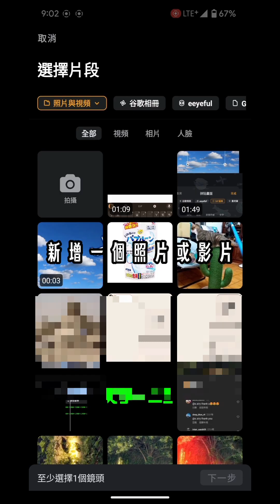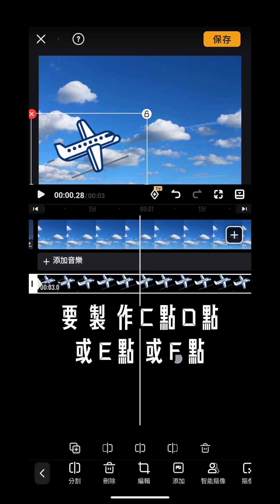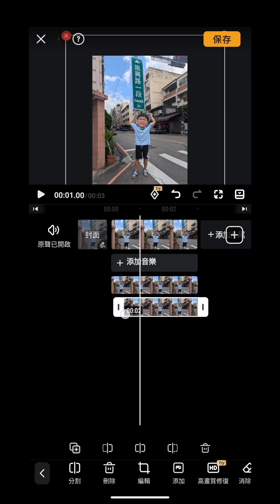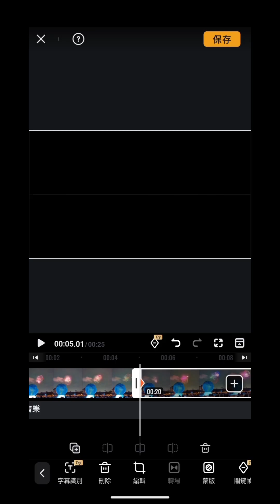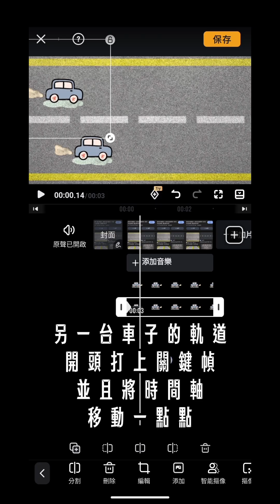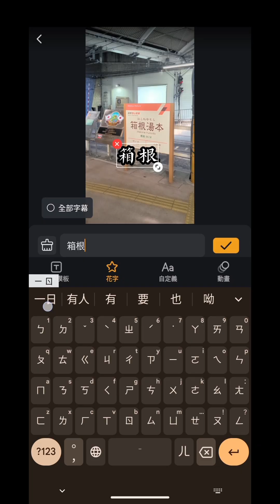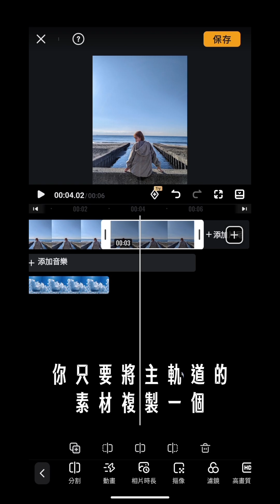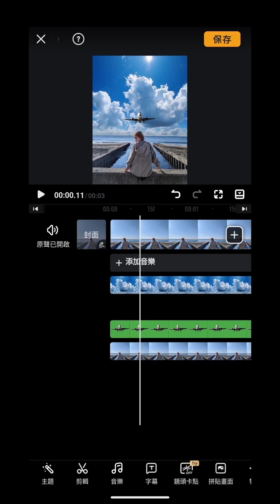小影剪輯app-基礎四大功能教學|你必須要學會的功能